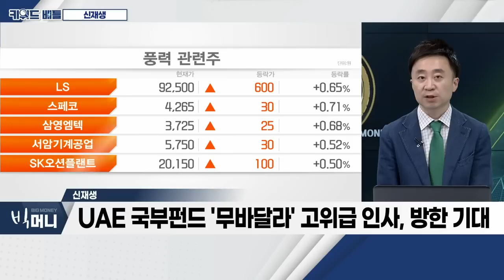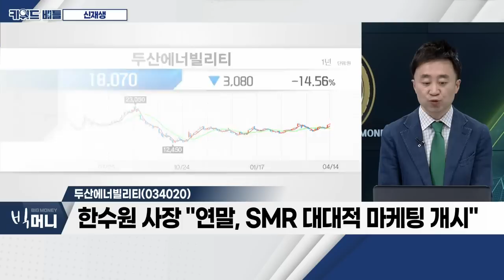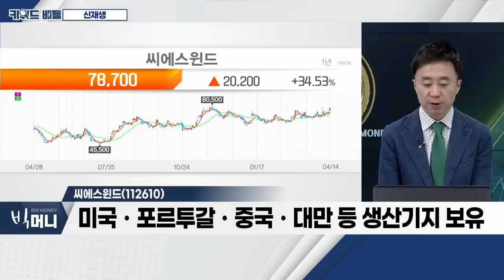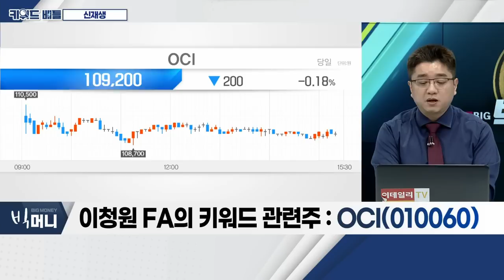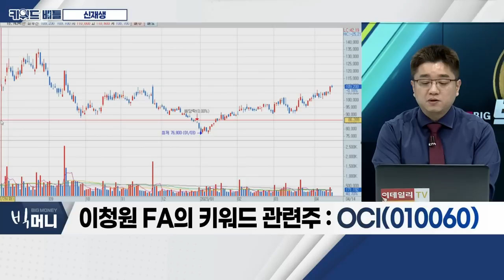두산에너빌리티, 씨에스윈드, OCI... 신재생_키워드 배틀 (20230414)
- 11일, '국가 탄소중립ㆍ녹색성장 기본계획' 의결
- UAE 국부펀드 '무바달라' 고위급 인사, 방한 기대
- 한전-영국, 10일 청정에너지 협력 강화
- '韓-포르투갈 비즈니스 포럼' 12일 풍력 협력 강화

- '테라파워' 설립 빌 게이츠, 다음 달 방한 예정
- 한수원 사장 "연말, SMR 대대적 마케팅 개시"
- 국내 유일 SMR 주기기 생산 능력 보유
- 올해 수주 목표 8.6조 원… 1분기, 4조 돌파
- 올해 연기금 1,420억 원 매수 유입

- 글로벌 풍력타워 1위 기업
- 미국 육상풍력 타워 시장점유율(M/S) 약 40%
- 미국ㆍ포르투갈ㆍ중국ㆍ대만 등 생산기지 보유
- 다음 달 사우디 진출 관련 협약 기대
- 2025년 해상풍력 발전기 설치 큰 폭 성장 기대

OCI(010060)
- 태양광 사업부 매출액, 전년대비 60% 이상 증가